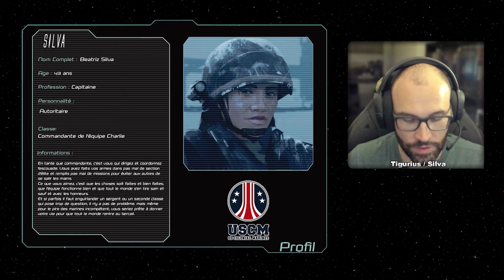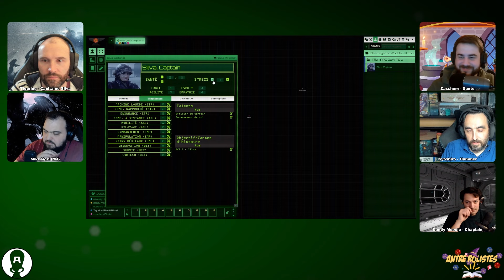Alien - Le Destructeur des Mondes - Partie 8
Nouvel Actual Play dans l'univers d'Alien sur le scénario "Le Destructeur des Mondes".
L'équipe va mieux mais la situation est critique. Encerclé par les infectés dans un des medlab de l'hôpital, nos marines vont devoir sortir le bleu de chauffe pour s'en sortir. Mais finiront ils indemnes? Ca c'est une autre histoire.